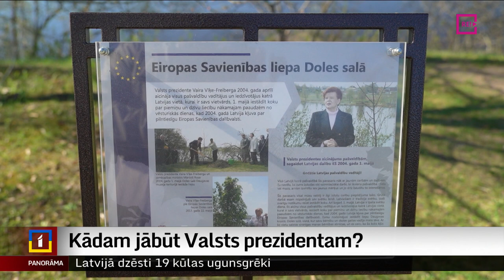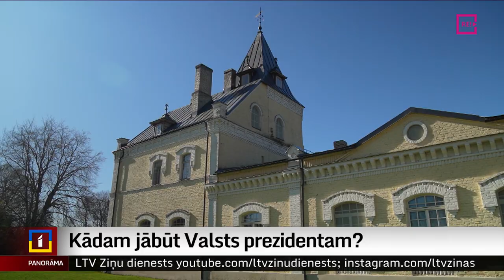Kādam jābūt Valsts prezidentam?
Šonedēļ Egils Levits paziņoja, ka atkārtoti kandidēs uz Valsts Prezidenta amatu. Tas notika pēc tam, kad viņa kandidatūru izvirzīja Nacionālā apvienība. Jau iepriekš, kā zināms, izvirzīts Uldis Pīlēns. Neoficiāli zināms, ka kuluāros turpinās arī citu kandidātu meklēšana. Valsts prezidenta vēlēšanas plānotas 31.maijā. Tās gaidot mēs sabiedrības locekļiem prasām, kādam viņuprāt jābūt Valsts prezidentam. Un šoreiz viedokļi no Zemgales.